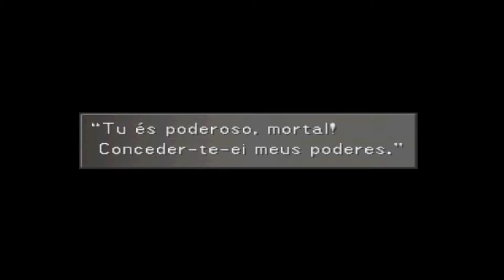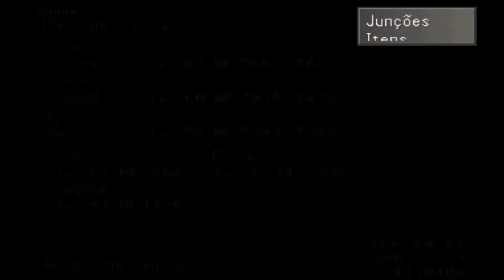Final Fantasy VIII (PS) Detonado #030 - Odin King Tonberry & Cactuar.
Habilidades Recomendadas para Tomberry : Boost,Familiar, Call Shop, Haggle, Sell High

Se curtiram e ajudei em algo deixem aquele LIKE :)